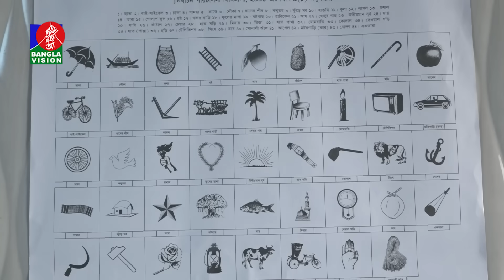বরিশালে মন্ত্রী জাহিদের নৌকার প্রতিদ্বন্দ্বী সাদিক আব্দুল্লাহর ঈগল